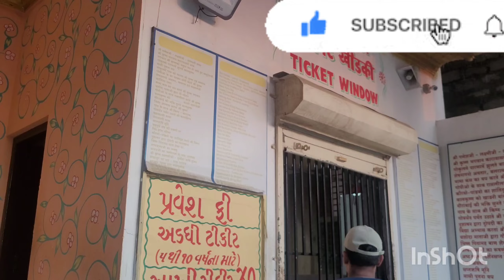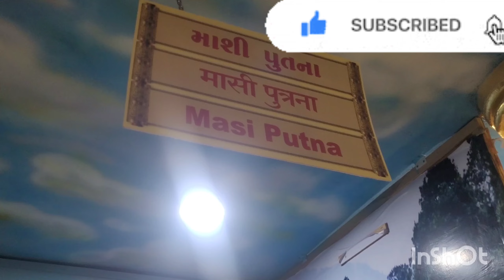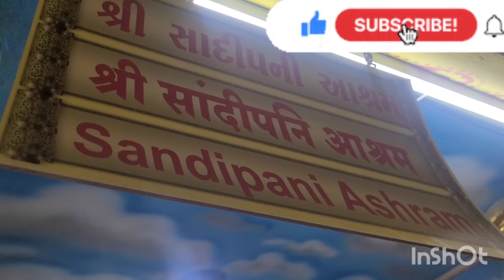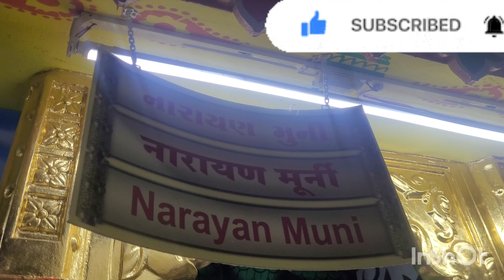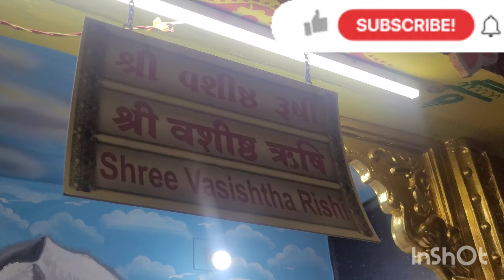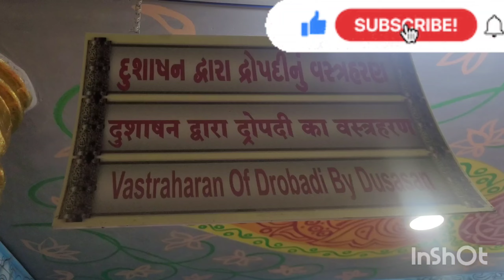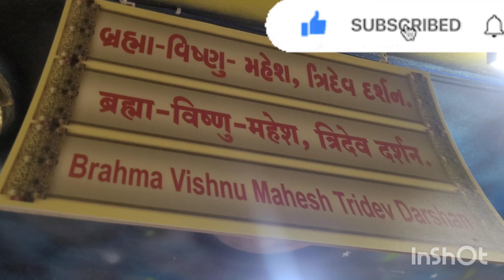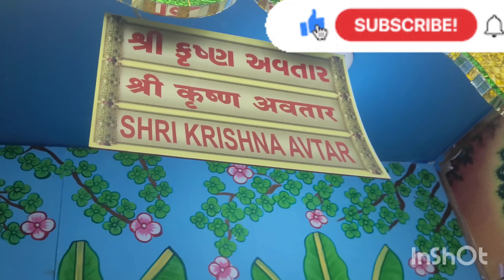Beatiful Attraction of Sone ke dwarka nagari 2024 |Beyt Dwarka|gujrat tourisum|famous dwarka place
Krishna#touristplace#kanudo#kahanaji#krishnaplace#sone ki dwarka 2024#